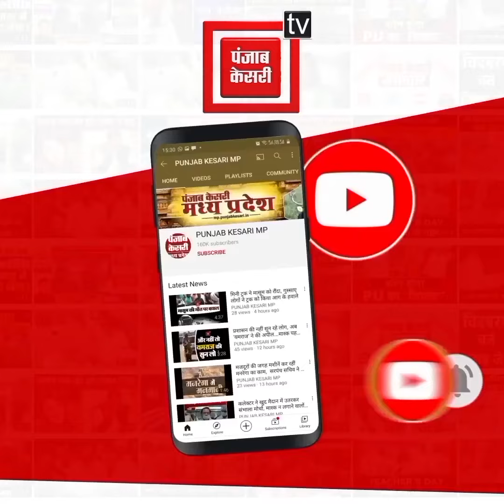महाकाल के दर्शन करने पहुंचे सोनू सूद, कोरोना पर बोले- मेरा फोन नंबर अभी भी वही है,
Also Watch ►